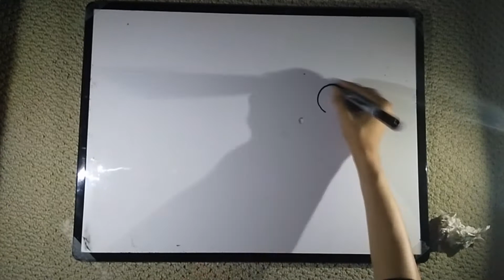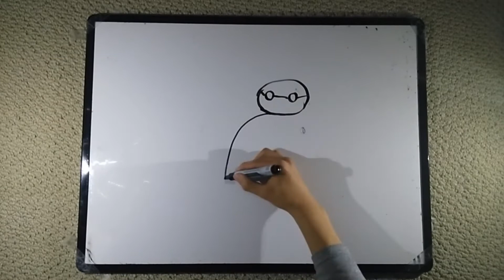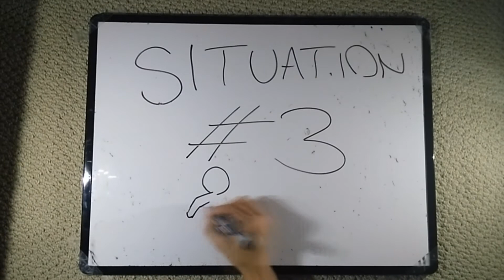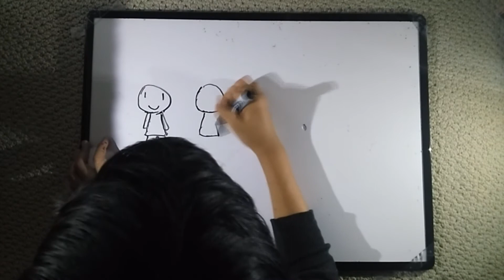Lord Of The Flies Characters Project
Group: Mohammed A, Yezua, Philip, Syed, Kenro